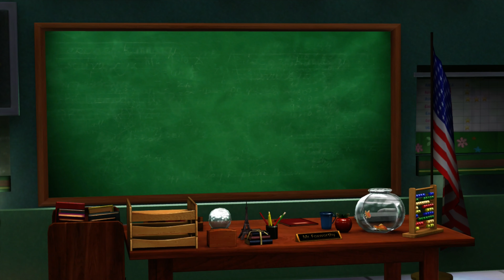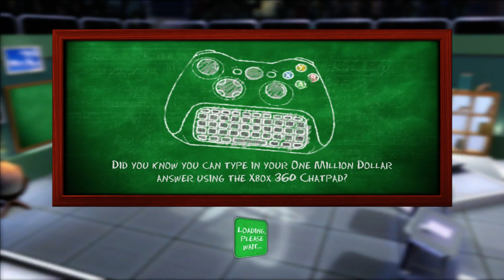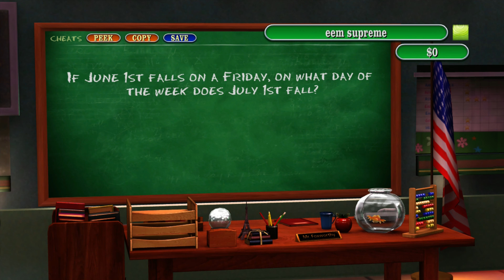Are You Smarter Than a 5th Grader? | Xbox 360 | Longplay | Walkthrough #22 [4Kp60]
Rating: 3/5

Positives
- Jeff Foxworthy lol
- I've always liked "Are You Smarter Than a 5th Grader?"
- Fun playing with someone

Mediocre
- I wish the multiplayer mode didn't have two players playing separate games but we still had fun with it

Negatives
- I don't think I like typing in the answer for the final question

Chapters:
00:00:00 - Game Start
00:01:22 - Game 1
00:11:42 - Game 2
00:16:15 - Game 3